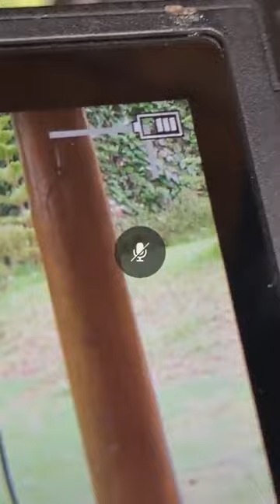WATCH: Bobi Wine speaks on the attempted assassination in Kabale